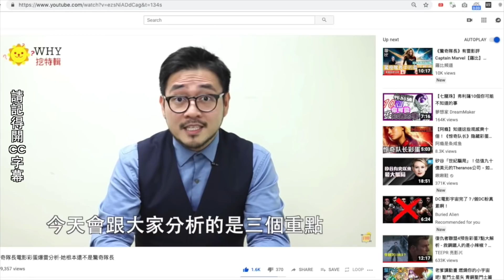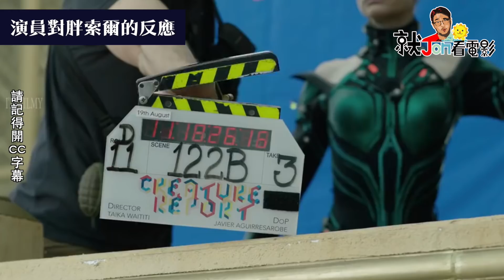克里斯漢斯沃「本人對胖索爾」的反應 復仇者聯盟4工作人員氣瘋｜幕後花絮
看完終局之戰後，你印象最深刻的畫面是什麼呢？
除了全部英雄一起出現，讓我印象最深刻的應該還是克里斯漢斯沃的聖誕老公公崩壞造型！

所以今天我們要來討論的就是，編劇跟導演為什麼要讓索爾崩壞，以及背後代表的重要意義，還有克里斯漢斯沃對於索爾新造型的反應

追蹤Jon和Sherry的 IG帳號: sherry__jon
(是兩個底線唷~)

終局之戰後漫威第四階段「內部爆雷預測」－奇異博士師生戀／星爵涅布拉戀愛／黑騎士出現？